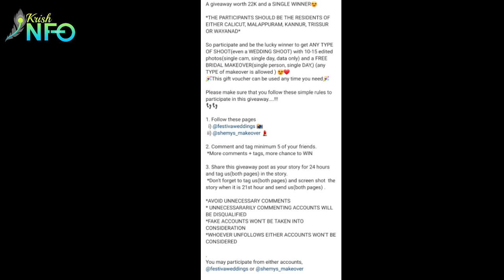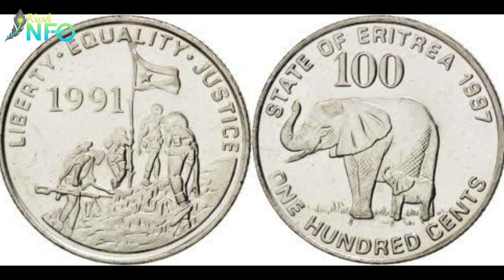എന്റമ്മോ ഇതൊരു സംഭവമാട്ടോ... krish info 007